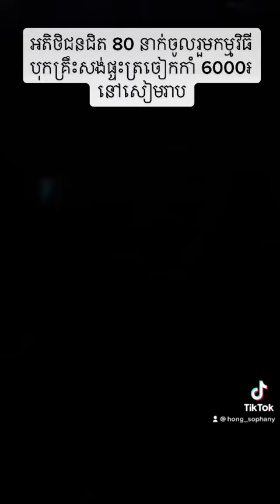ជិត​ 80នាក់​ទិញ​ផ្ទះ​ត្រចៀក​កាំ​ប្លង់​រឹង​ 6000៛​ 0767621111